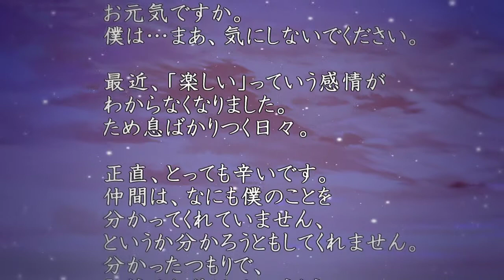【鏡音リン・レン】君がくれた理想ノ海【オリジナル曲】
和風なメロディのデュエット曲です。
1番は海風に乗って理想郷まで飛んでいくという内容で、それに対して2番は…？
聞いてからのお楽しみ。色々考えてみてください。

作詞：ヒャクブンノイチP
作曲：ヒャクブンノイチP
歌唱：鏡音リン・鏡音レン
動画：シオコ

久しぶりのリンレン曲な気がする…。
やっぱり鏡音リンちゃんも鏡音レンくんも、良いですね。

おはようございます！ヒャクブンノイチP（シオコ）と申します。
ドラえもんと太鼓の達人が大好きな男の子です。
子どもという感覚を大切にして、
自分の世界観を持ったボカロP（芸術家）
になりたいと思っております。

してくださると、とっても嬉しいです。
ぜひ皆さんお願いします。